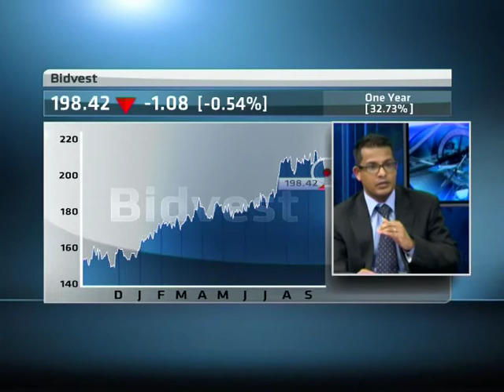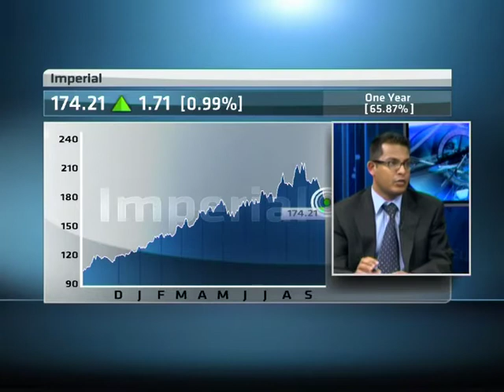Focus on Industrial Counters - Imperial, Barloworld and Bidvest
The recent truck drivers' strike has weighed heavily on the valuations of logistics companies like Imperial and Barloworld. To discuss his view on the industrial counters Imperial, Barlows and Bidvest, is Anashrin Pillay from Stanlib.